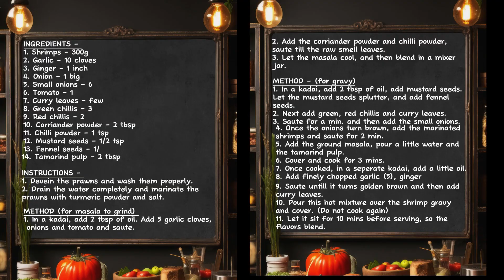Shrimp Curry | Iral Masala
Shrimp Curry, a spicy, flavorful dish that pairs well with steamed rice, chapatis or Parathas.